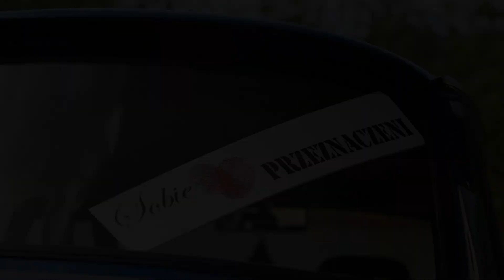Plener ślubny - Natalia i Karol